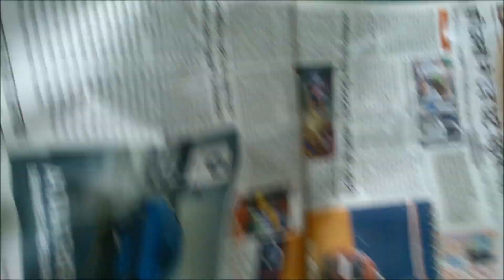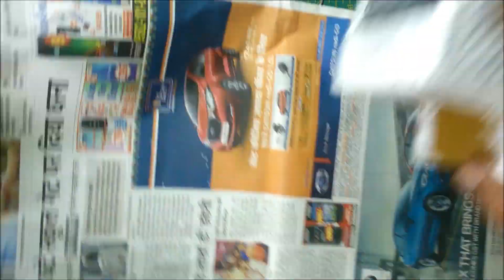DIY A pen-stand for Independence day.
How to make craft for Independence Day.
How to make a kite pen-stand.

We are sharing tutorial video with you.
Please share your feedback with us.If you have any doubt/query please ask through comment.

- Glue Gun
- Glue Sticks
- Paper Cutter/Pen
- Paper Cutting Mat/Board
- Extra Blades For Paper
Cutting Pen
- Air dry white clay
- Air dry off white clay
- Sculpting tools for clay
- Fevicol SH